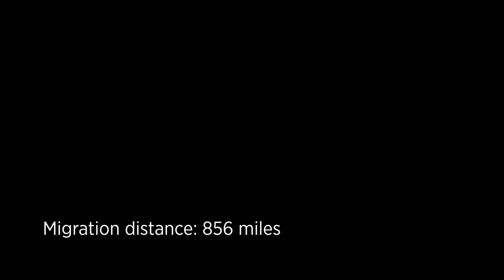Sandhill crane migration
In 2019 FWP worked with colleagues from the U.S. Fish & Wildlife Service and the Iowa Department of Natural Resources to capture sandhill cranes in the Paradise and Ruby valleys. Each crane was fitted with a GPS tracker. This collaborative project has yielded insightful data on migration pathways and habitat use along the Pacific Flyway.

Take a look at sandhill crane H26's journey from the Ruby Valley to Albuquerque, N.M. (each blue dot represents a spacial point in time for this bird).